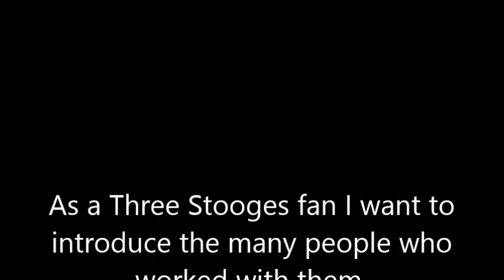Phyllis Fine Lamond & Joan Howard Maurer - in POP GOES THE EASEL (1935)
The daughter of Moe Howard & the daughter of Larry Fine both appeared together in one Three Stooges film.